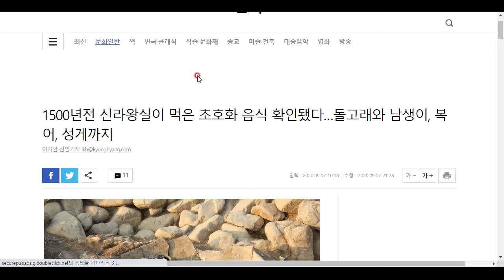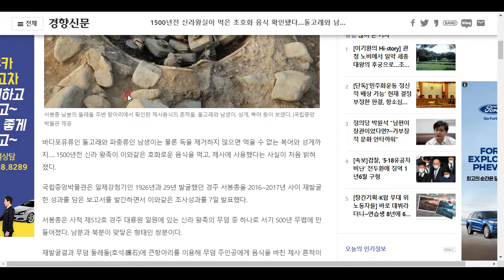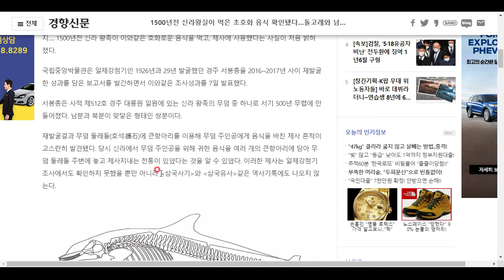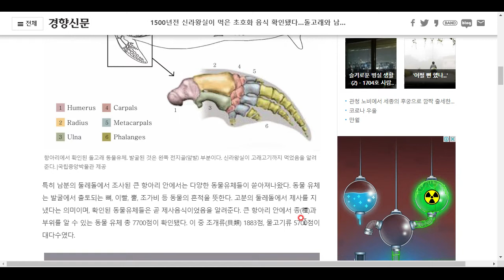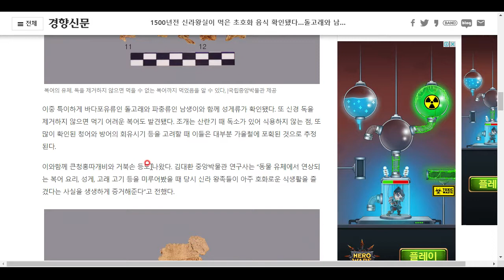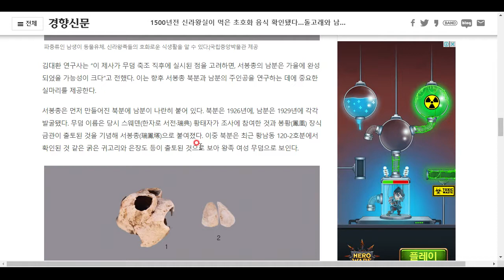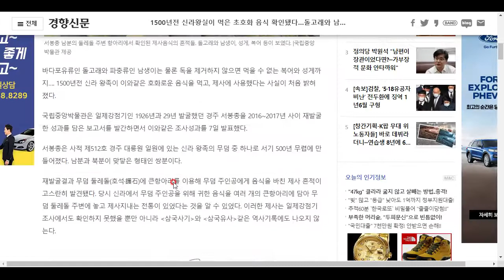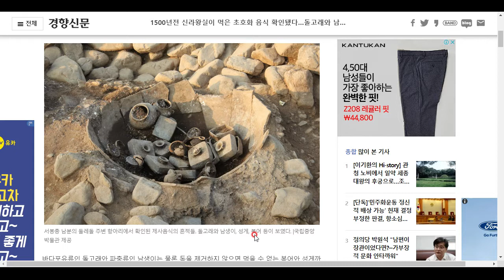신라 왕조는 괴식에 가까운 식생활을 했다!!!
참으로 호화롭군요. 진짜 신기합니다^^